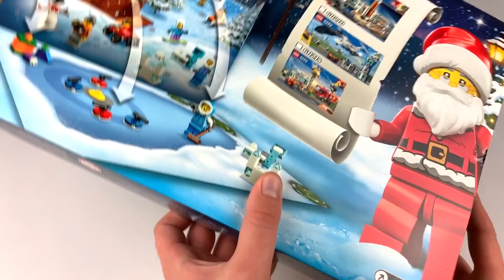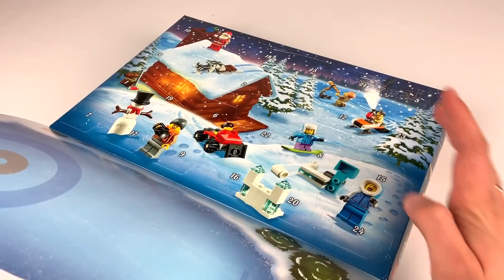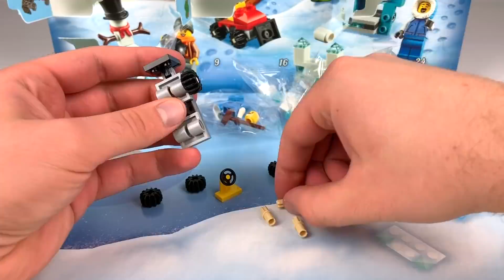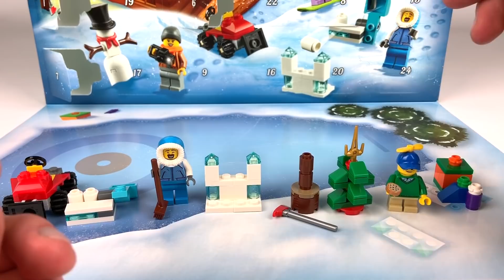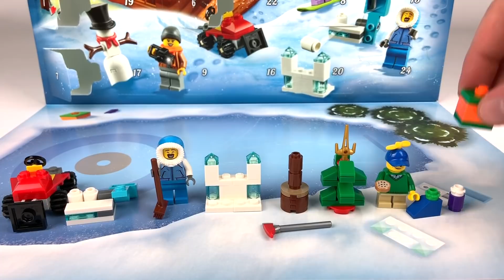LEGO CITY 60235 - KALENDARZ ADWENTOWY - RECENZJA 1/3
Dzięki ciekawemu zestawowi LEGO® City 60235 Kalendarz adwentowy Twoje dziecko z pewnością poczuje ducha świąt. Zestaw zawiera 24 różne prezenty do zbudowania, po jednym na każdy dzień świąt, w tym skuter śnieżny, śnieżny fort, zestaw do curlingu, kominek, fotel bujany, teleskop i wiele więcej. Zestaw Kalendarz adwentowy dla dzieci zawiera też siedem minifigurek i figurkę psa husky.